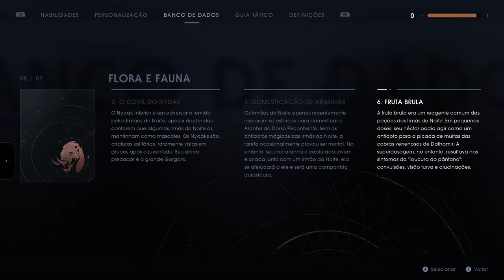STAR WARS Jedi: Fallen Order - Pântano De Dathomir On Xbox One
Cal explora um misterioso e perigoso Pântano em Dathomir.